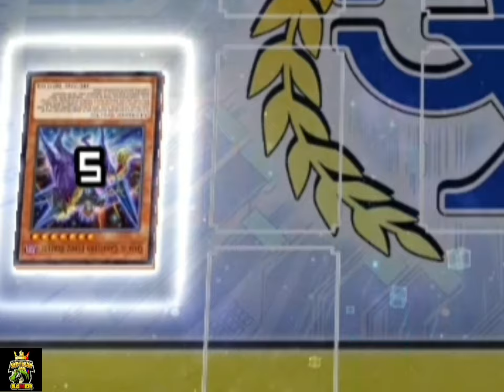When MADOLCHE Le BARAJA TODA su SKILL a Black Luster Soldier Tier 1| DUELINKS PERO CON MEMES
Duelos con memes Random yugioh Duel links